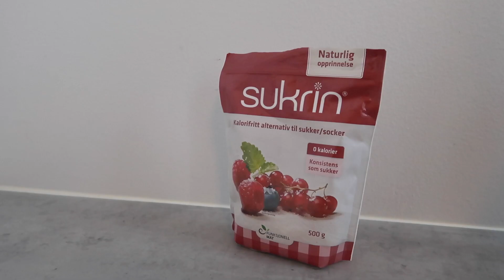Fitnesstukku Kitchen - Protein Apple Cake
Kenen tekee mieli omenakakkua?! 🍎🥧 Uskomattoman kaunis ja lisäksi jumalaisen hyvä! Proteiinirikas omenakakku päällystettynä kanelisokerilla, täydellinen kahvin tai teen kaveriksi! ☕️😍

Reseptin on luonut atleettimme Patricia Sarkkinen 🖤💛

Tilaa Youtube-kanavamme, ettet missaa videoitamme!